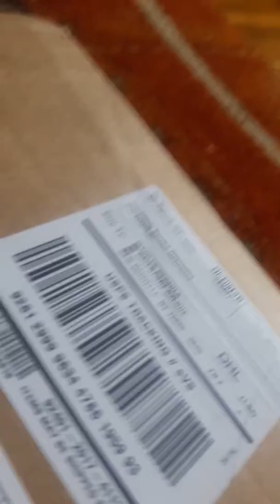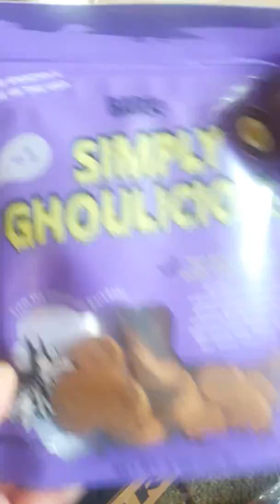New bark box!!! October 2017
Layla loves her bark boxes! And poses at the end because she loves pictures 😊